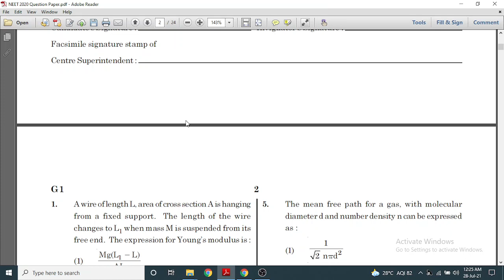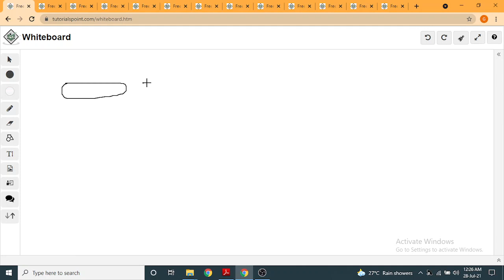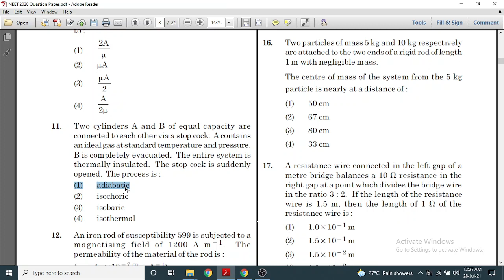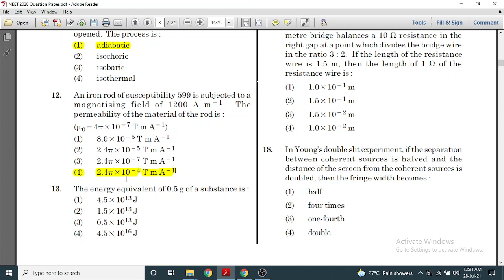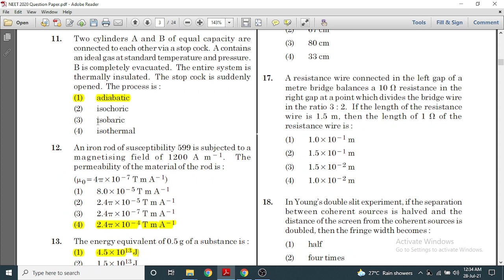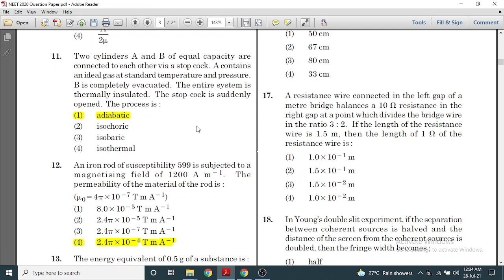NEET 2020 Paper Analysis /Physics Q. No. 11 to 13NEET Live Class/ Kota Reopen News/NEET Guru Ji/NTA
NEET Physics 2020 paper analysis in very simple way to help the NEET aspirants